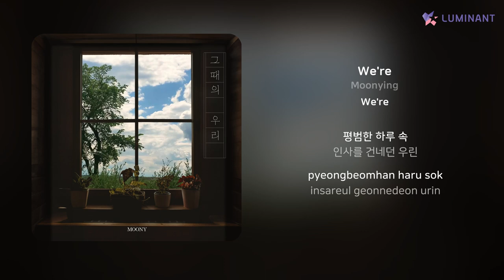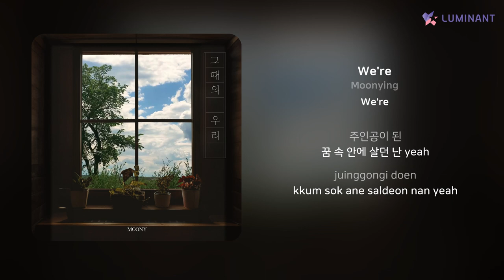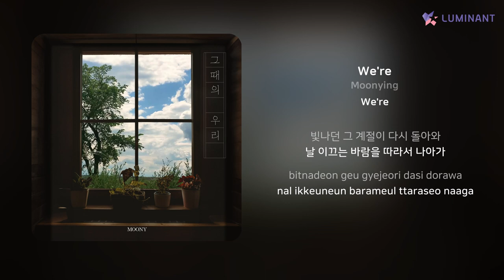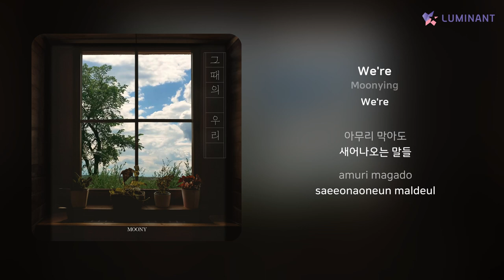Moonying - We're | 가사 (Lyrics)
Artist: Moonying
Track: We're
Album: We're
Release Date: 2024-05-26